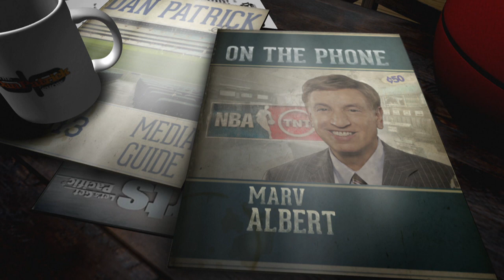Marv Albert: Warriors or the field?